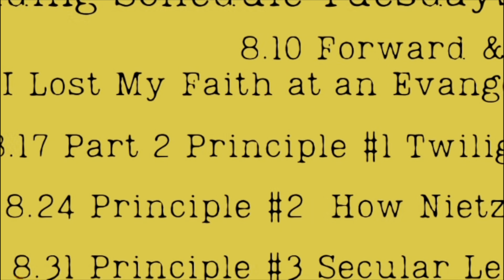Read With Me & GTA Book Club | Susan Morales